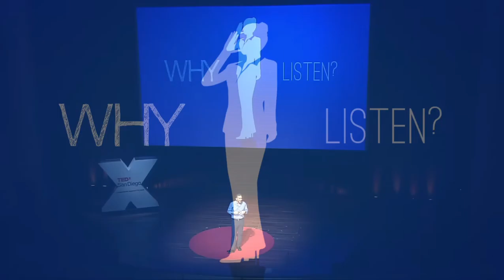The power of listening by William Ury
Introducing Listeningbuddy, the ultimate solution for all your listening needs. Team of expert listeners who are trained to provide a non-judgmental and supportive ear for every topic under the sun.

Services we provide :
Active Listening